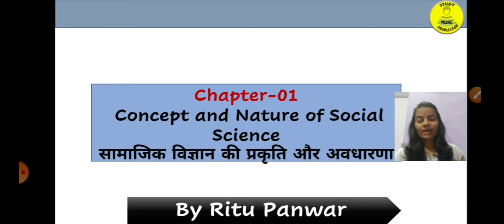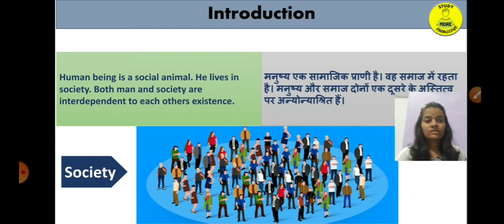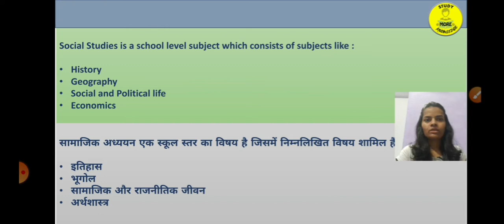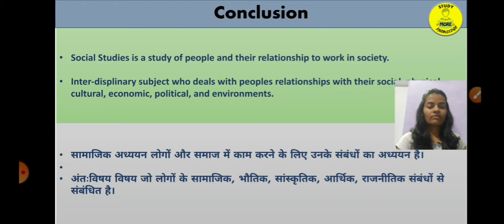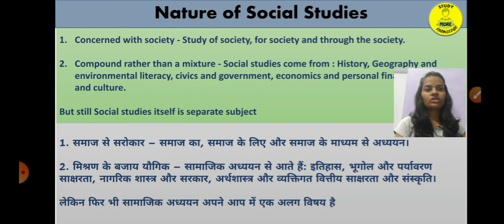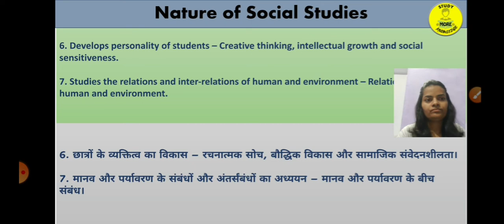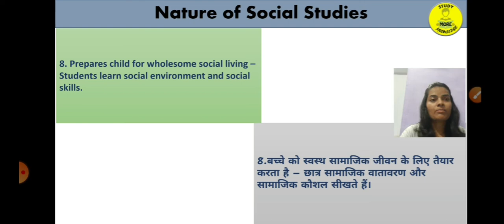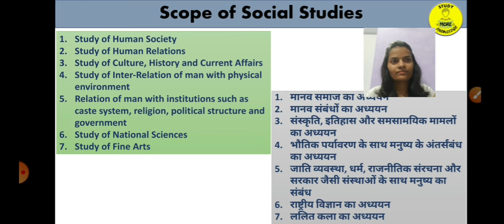01|Nature & Meaning of Social Studies|Social Science Pedagogy|सामाजिक अध्ययन शिक्षणशास्त्र|TETs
01|Nature & Meaning of Social Studies|Social Science Pedagogy|सामाजिक अध्ययन शिक्षणशास्त्र|TETs

social science pedagogy by Ritu Panwar
social science pedagogy by study more knowledge

nature and meaning of social studies

social science pedagogy for CTET paper 2 in English
social science pedagogy for CTET paper 2 in hindi
social science pedagogy CTET paper 2
social science pedagogy in English
SST pedagogy marathon
SST pedagogy for CTET by Ritu Panwar
SST pedagogy for CTET marathon

CTET Social studies previous year question paper